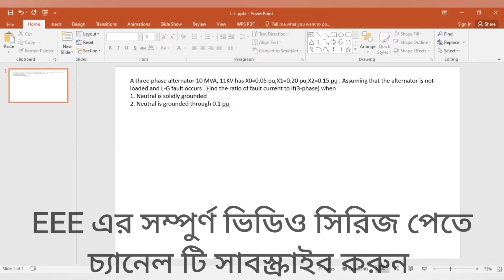31. Line to Ground fault Math Class 1-Unsymmetrical fault analysis--Power System Bangla Tutorial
Line to Ground fault Math Class 1-Unsymmetrical fault analysis--Power System Bangla Tutorial

I try to cover every topics of Electrical Engineering . For an electrical engineer , one must know about the basics of Electrical Engineering . So l build a playlist named as power system bangla tutorial which helps people to know about power system analysis. In this playlist I try to cover power system analysis lecture .Actually , power system lectures are provided . In this video, I try to cover about Unsymmetrical fault analysis in power system ( Line to Ground fault ) .